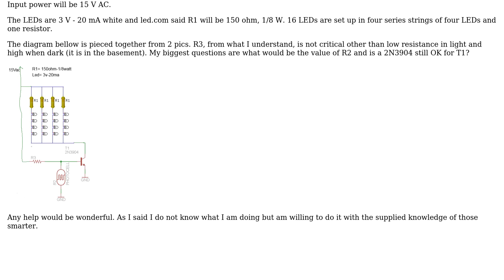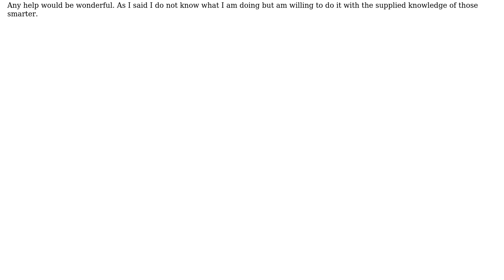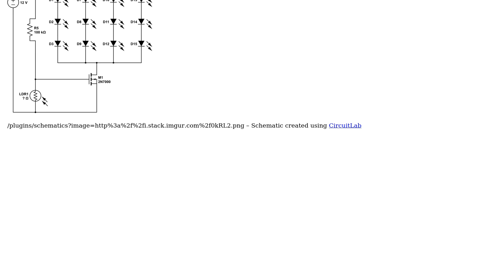Electronics: On/off circuit using photo-resistor (LDR)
With thanks & praise to God, and with thanks to the many people who have made this project possible! | Content (except music & images) licensed under CC BY-SA | Music | Images & others | With thanks to user Transistor user SolderFumes user Michael and the Stack Exchange Network Trademarks are property of their respective owners. You are responsible for your own actions.